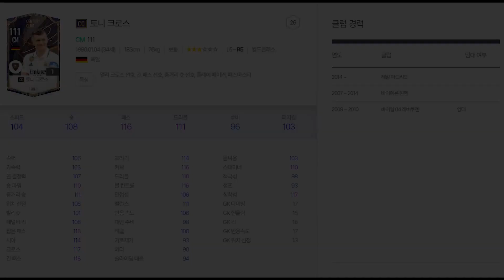FC온라인 여전한 존재감! CC 토니 크로스 리뷰